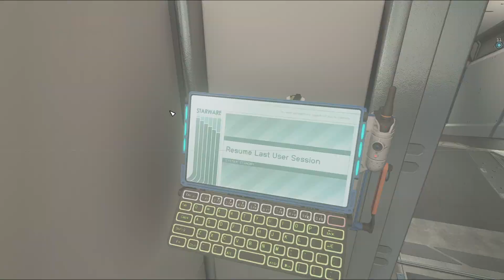[Starfield][CZ] ZÁPIS K PIRÁTŮM | #10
Už se nemůžu dočkat až je ugriluju zevnitř !